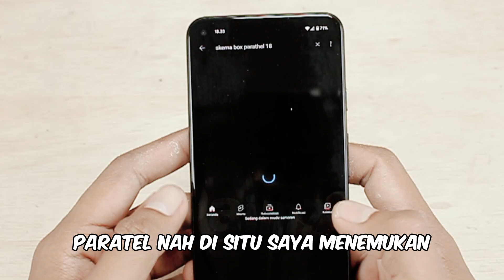Pembuatan Miniatur Sound System Model Parathel | Kreativitas DIY Audio | paimz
Selamat datang di channel kami! Paimz, Dalam video yang seru ini, kita akan menjelajahi proses kreatif pembuatan miniatur sound system model Parathel versi 2 inch. Anda akan melihat bagaimana kita merancang dan merakit sistem suara mini ini dari awal. Kami juga akan berbagi tips dan trik berguna yang dapat membantu Anda dalam proyek DIY audio Anda sendiri. Pastikan Anda menonton video ini hingga akhir untuk melihat hasil akhir yang mengagumkan. Jangan lupa untuk menyukai video, dan bagikan dengan teman-teman yang juga tertarik pada teknologi audio DIY!